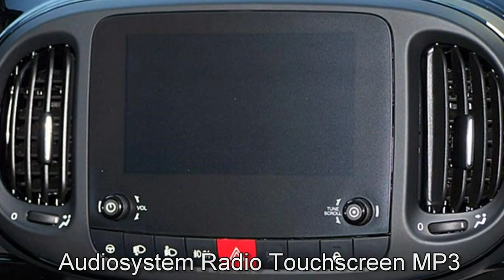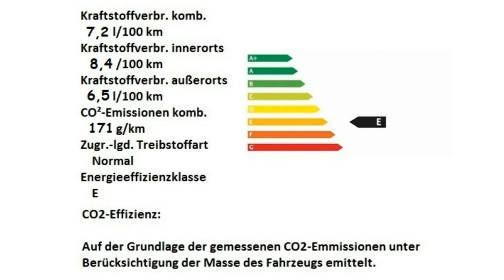Fiat 500L Edition 120 05511475 Gelato Weiß Motor Village Berlin jetzt Stell.